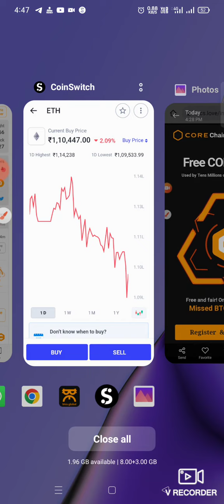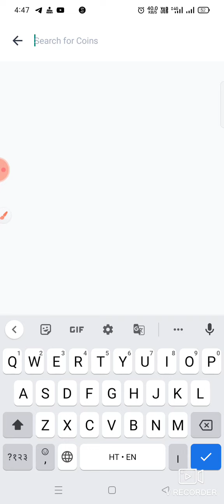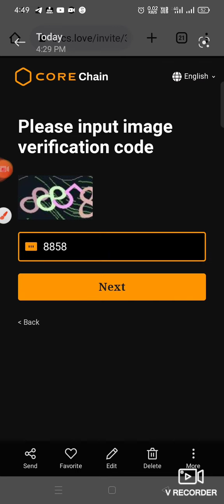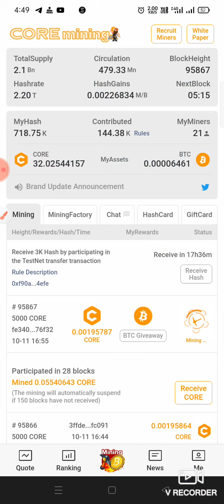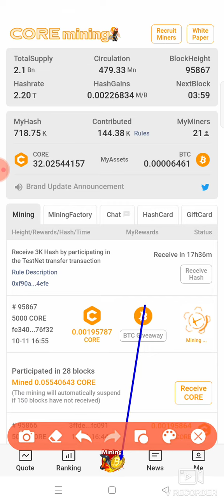CORE Mining Ragistration Process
btc mining
btcs Love app

how to BTCs app work
btcs price
btcs coin price prediction
btcs
btcst coin price prediction
btcst
btcs coin
btcst coin
btc course details in hindi
btcst coin news today
btcst coin update
btc update today
core mi
core mining satoshi
core mining
core mining satoshi telugu
core meaning kya hai
core mining satoshi kya hai
core meaning telugu